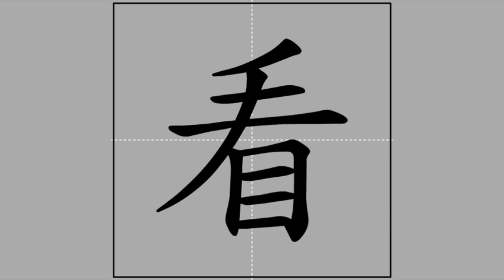【看】kān, kàn (radical 目) 🖌 Stroke Order of Frequently Used Traditional Chinese Characters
Pīnyīn and Zhùyīn spelling, meanings and usage of【看】

kān ♦ ㄎㄢ ♦ to look after / to take care of / to watch / to guard
kàn ♦ ㄎㄢˋ ♦ to see / to look at / to read / to watch / to visit / to call on / to consider / to regard as / to look after / to treat (an illness) / to depend on / to feel (that) / (after verb) to give it a try / Watch out! (for a danger)

Radical and stroke count of【看】

目-4-9
mù ♦ ㄇㄨˋ ♦ eye

Radical strokes: 5
Ideographic strokes: 4
Total strokes: 9

 Ideographic Description Sequence (IDS) of【看】

⿱龵目

龵

目
mù ♦ ㄇㄨˋ ♦ eye / item / section / list / catalogue / table of contents / order (taxonomy) / goal / name / title

Sub-playlist of characters of radical【目】

This video is part of the sub-playlist "Of radical【目】mù, ㄇㄨˋ 🖌 Stroke Order of Frequently Used Traditional Chinese Characters"

The meanings and usage of the featured character and the definition of its radical were based on "MDBG English to Chinese dictionary" @ 16 March 2017), which is built upon "CC-CEDICT" and as such licensed under the Creative Commons BY-SA 3.0 license.

The animation was taken from "常用國字標準字體筆順學習網"/"Learning Program for Stroke Order of Frequently Used Chinese Characters" @ 16 March 2017), licensed under the "Creative Commons BY-NC-ND 3.0 TW" license by the "Ministry of Education, R.O.C. (Taiwan)".

The audio was compiled from "Concise Mandarin Chinese Dictionary" @ 16 March 2017) by the "Ministry of Education, R.O.C. (Taiwan)". The radical and Zhùyīn spelling of the featured character were adopted from the same governmental website. I have asked for an explicit permission from that Ministry of Education to use the auditive excerpts in this video series (信件編號: 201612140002).

The stroke counts and the Ideographic Description Sequence (IDS) were copied from "CHISE (CHaracter Information Service Environment)"/"漢字構造情報データベース" @ 16 March 2017). The meanings and usage of the components of the IDS were copied from "MDBG English to Chinese dictionary" @ 16 March 2017.

The Kāngxī index was adopted from "Unihan Database" @ 16 March 2017).